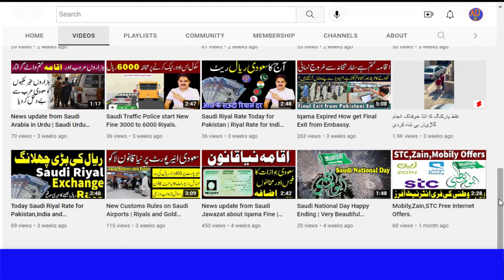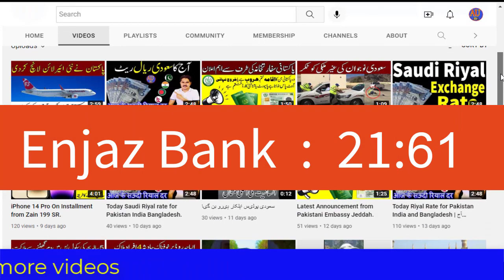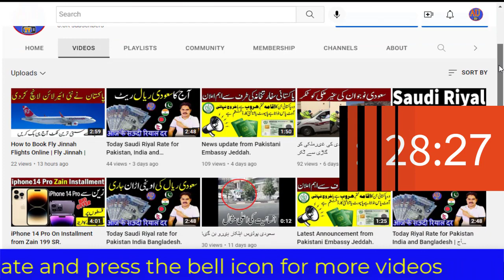Today Riyal Rate for Pakistan | Today Riyal Rate for India | Today Riyal Rate Bangladesh